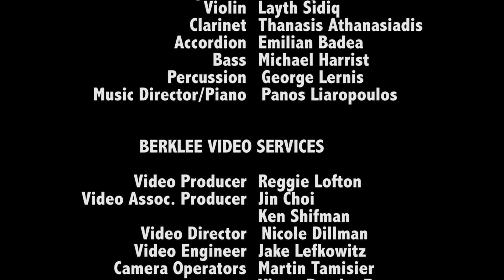ΒΑΣΙΛΗΣ ΤΣΙΤΣΑΝΗΣ: Η ΚΑΡΔΙΑ ΣΟΥ ΘΑ ΓΙΝΕΙ ΧΡΥΣΗ (I KARDIA SOU THA GINI HRISI)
Greek Music Ensemble - Vasilis Tsitsanis Tribute Concert
Berklee College of Music, October 12, 2016